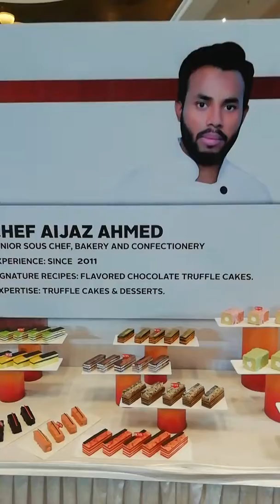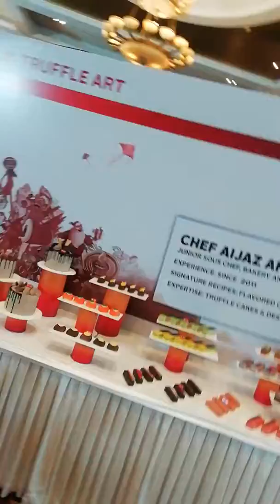Display for cakes desserts parties mousse